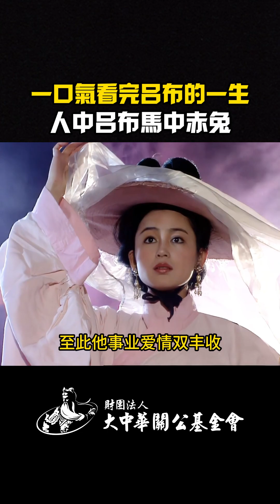一口氣看完呂布的一生 人中呂布馬中赤兔｜財團法人大中華關公基金會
🔗各大官方連結
📣大家好我們是大中華關公基金會，目前正致力於關公文化推廣以及全台第一座關公文化園區的籌備工作，懇請多多支持建設文化園區暨寺廟的基金募款！未來也希望能與各位善心福德的兄弟姐妹ㄧ起合作交流，感謝您！
辦事處：桃園市八德區永福街 168 號 1 樓
廟址：335桃園市大溪區復興路二段505之1號
統一編號：91887702
立案字號：桃園市政府中華民國 111 年 7 月 6 日府民宗字第 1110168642 號函
財團法人登記：台灣桃園地方法院 111 證財字第 000008 號登記簿，第 38 冊第 15 頁第1683 號。
捐款專戶：財團法人大中華關公基金會
銀行名稱：合作金庫銀行龍潭分行
銀行代號：006
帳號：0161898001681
匯款時請記得留下姓名、電話、住址，方便寄送捐款收據。